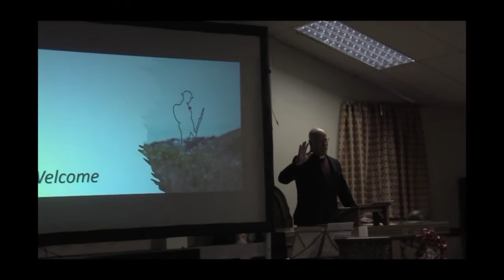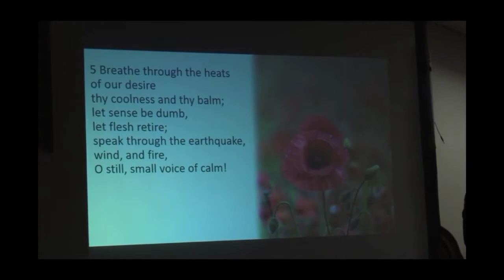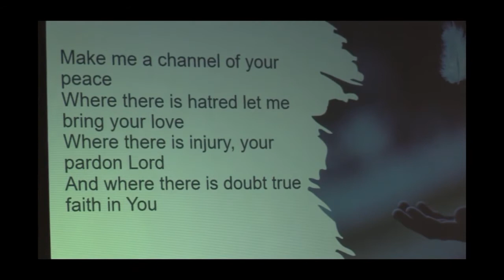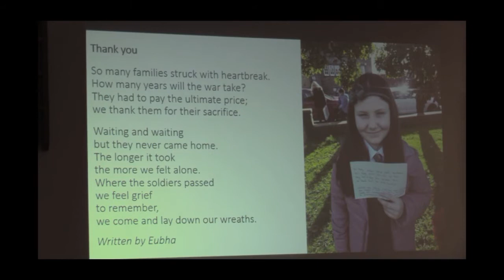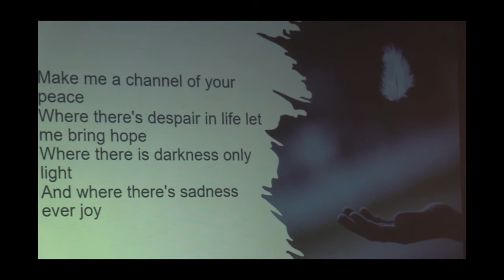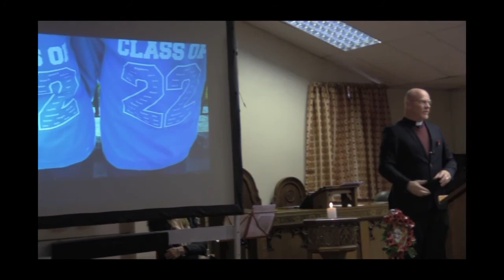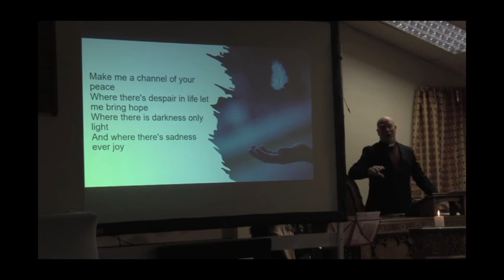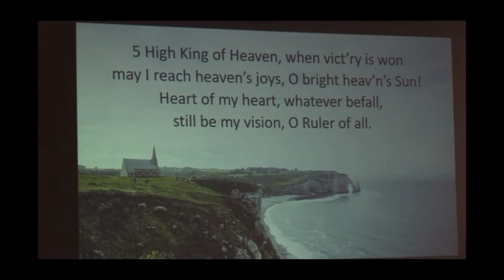What's in a name? Remembrance Sunday Service 2021-11-14